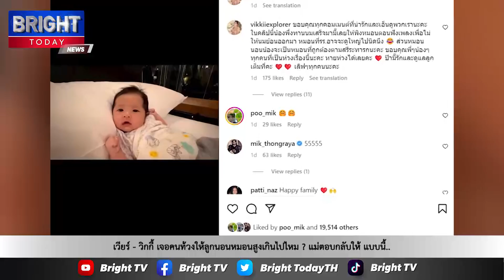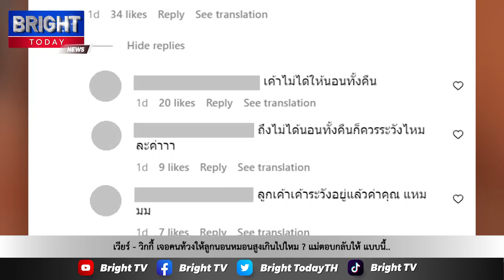เวียร์ - วิกกี้ เจอคนท้วงให้ลูกนอนหมอนสูงเกินไปไหม ? แม่ตอบกลับให้ แบบนี้..